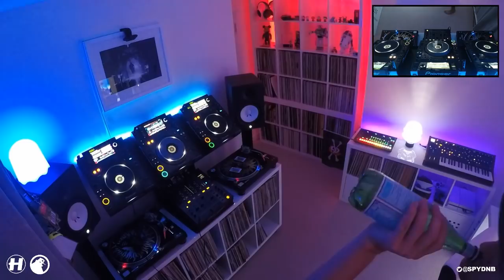S.P.Y Bedroom Sessions Vol 01: Beatport Top 100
S.P.Y Mixes the whole of the Beatport Top 100!